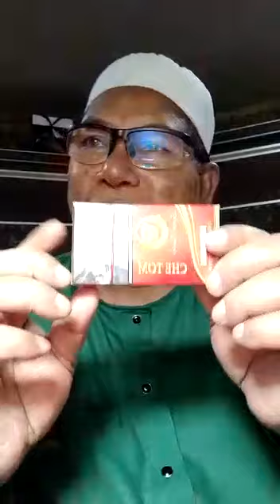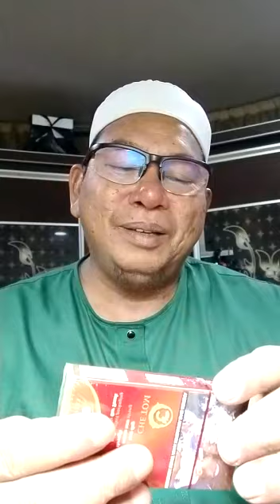Che Tom - rokok daun ketum